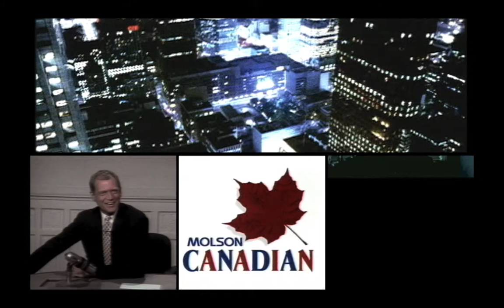Paula Virany Productions Highlights Reel